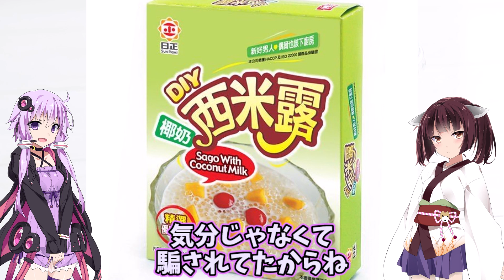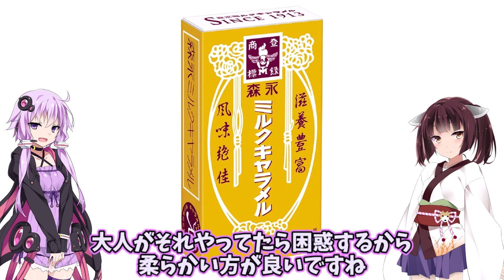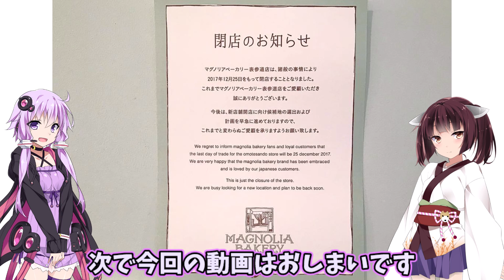日本で流行ったスイーツの話【VOICEROID解説】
昔は結構作られたブームが多かったのかも